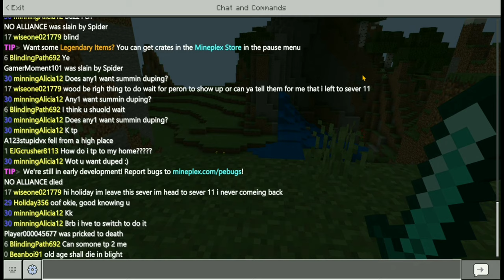I played mineplex survival mode for 1 week.....its broken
Today were going through  the whole week I spent on this odd server and all the bugs and trolls I encountered.